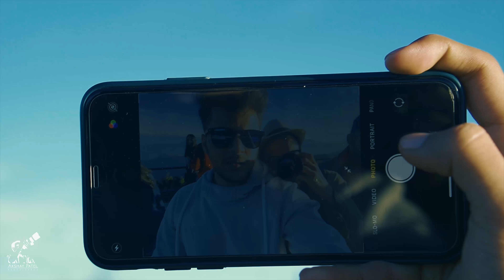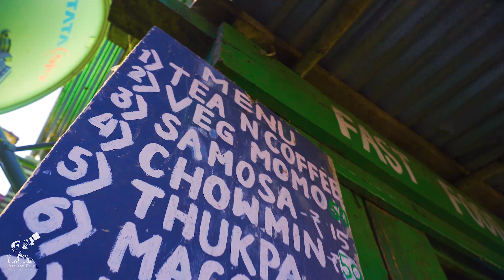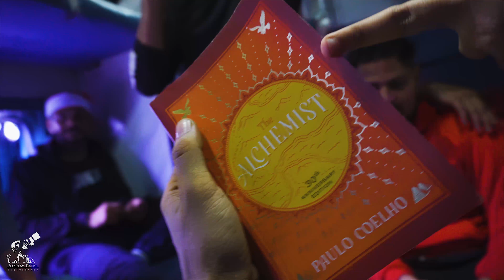Half sikkim Trip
music/ song copyright
Vayu - Baatein Karo | Official Music Video